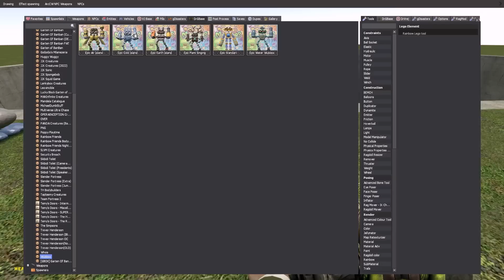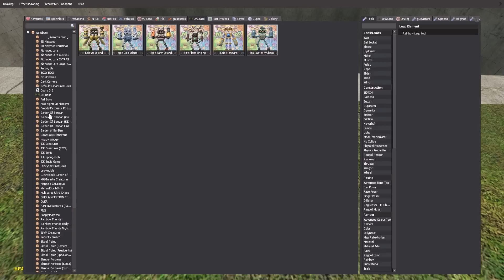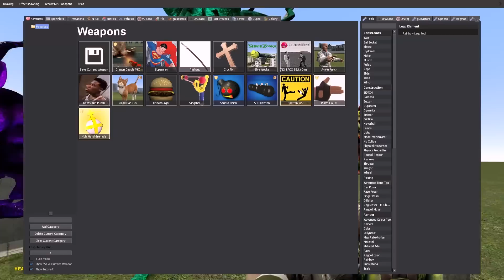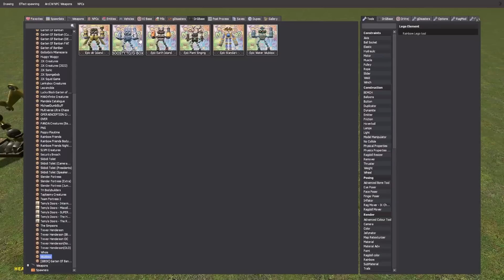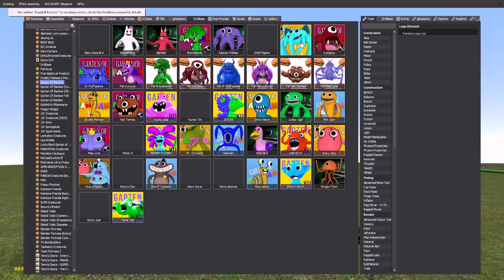Spartan Kicking NEW WUBBOX EPIC MY SINGING MONSTERS in GARRYS MOD